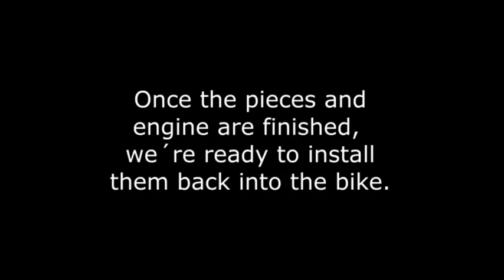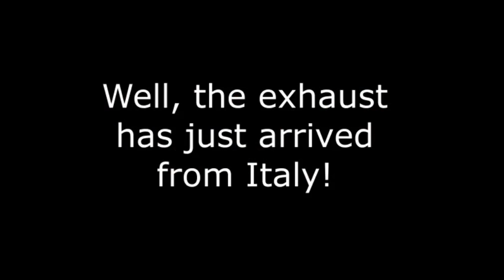How to build a Cafe Racer (Start to Finish) - Yamaha Tricker 250 by Cafe Racer SSpirit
This video has been edited out of pictures from 2015.
Pictures were taken in our previous workshop.

The Yamaha Tricker 250 owner used the bike in winter near ski stations and the bike was a bit rusty.

As well as restoring it, he had clear he wanted to give it a more actual look. The color was clear, but for the rest, he gave us full permitions.

Hope you enjoy our CRSS #015 - Yamaha Tricker video!